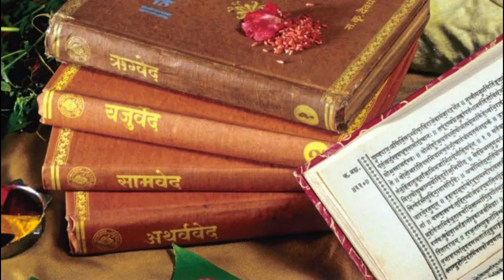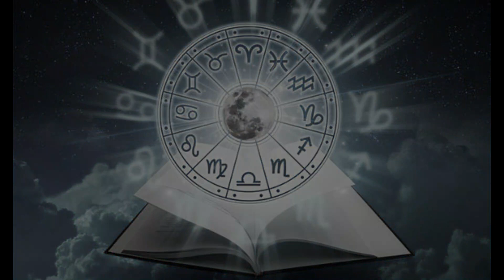तुलसी का पौधा सूख जाए तो क्या करें | तुलसी का पौधा किस दिशा में लगाना चाहिए | वास्तु शास्त्र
तुलसी का पौधा सूख जाए तो क्या करें | तुलसी का पौधा किस दिशा में लगाना चाहिए
tulsi ka podha sukh jaye